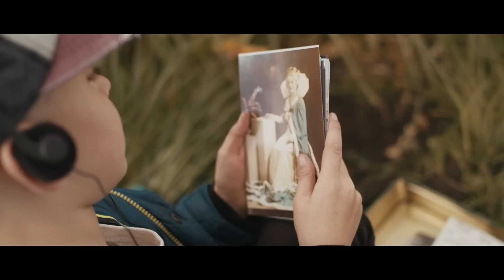Feeder - Youth (Official Video)